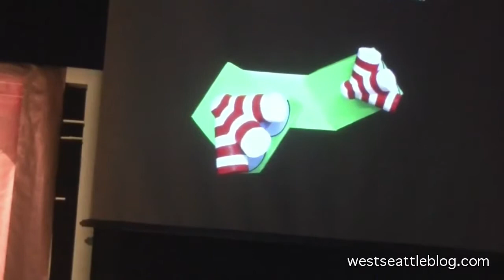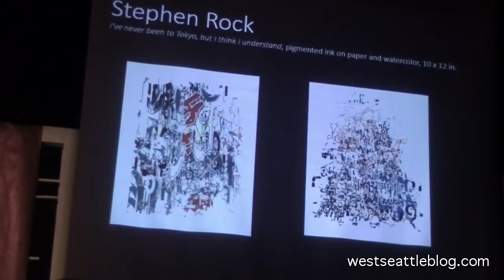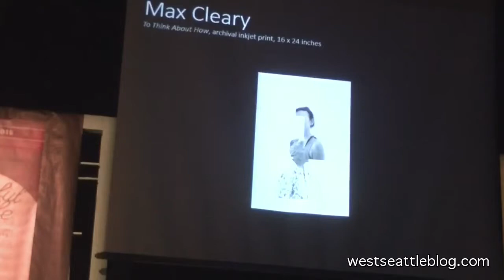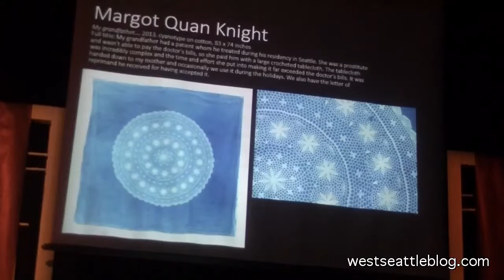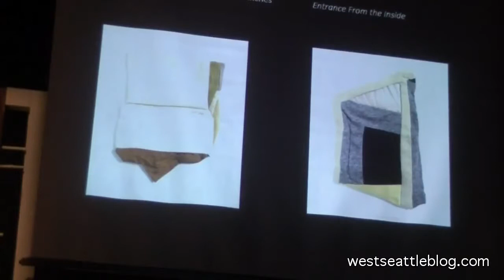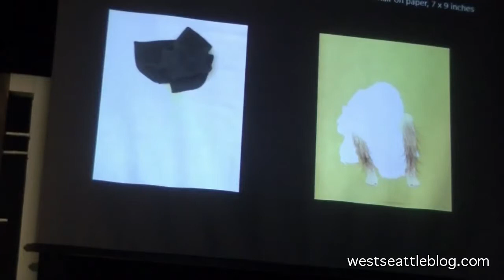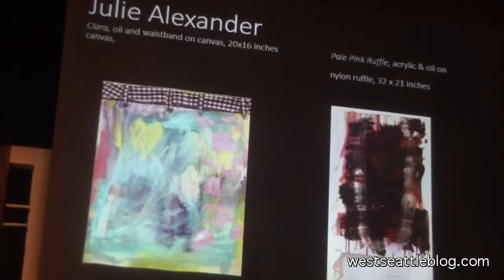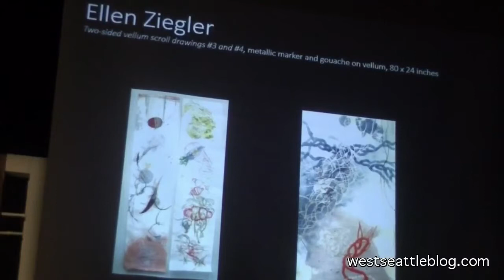ArtsWest Gallery's next season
West Seattle Blog video of ArtsWest gallery director Susanna Bluhm talking with artistic director Mathew Wright during 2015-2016 season-announcement event